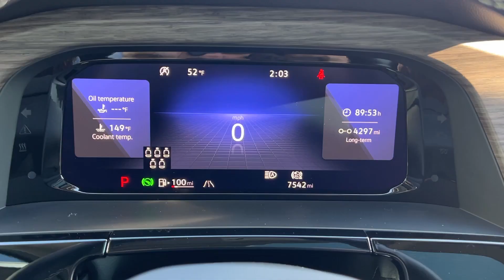2024 Volkswagen Atlas 2.0T SEL MT Billings, Bozeman, Helena, Missoula, Sheridan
Pre-Owned 2024 Volkswagen Atlas 2.0T SEL available at Mercedes-Benz of Billings located in 3045 King Ave West, Billings, MT, 59102. Servicing the Billings, Bozeman, Helena, Missoula, Sheridan area.